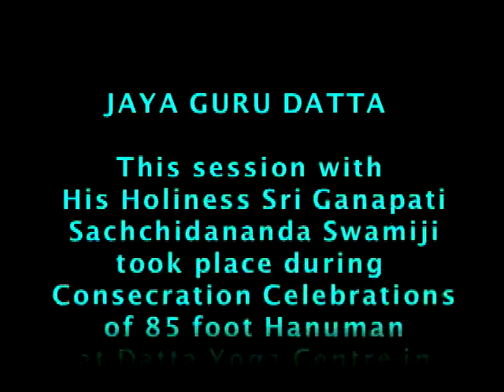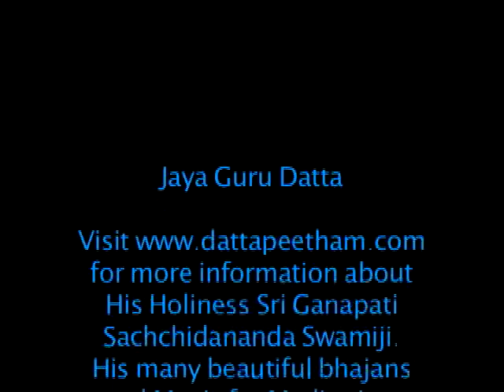Vaisakhe Masi sung by Sri Ganapathy Sachchidananda Swamiji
Sri Swamiji sings of Lord Hanuman's birth time from Valmiki Ramayana.
During consecration ceremonies of 85 foot Hanuman at Dattatreya Yoga Center in Carapichaima, Trinidad. June 5th- 9th, 2003.